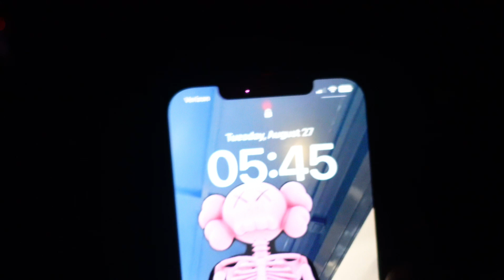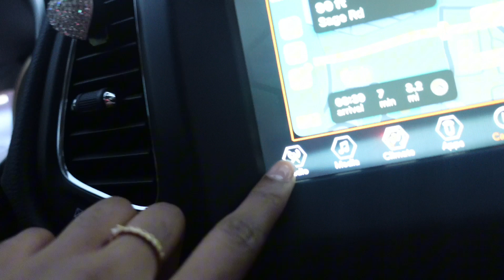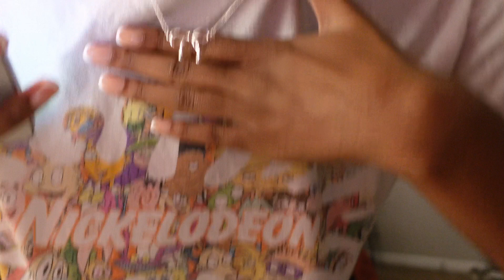MINI VLOG// REALISTIC DAY IN THE LIFE AS A DENTAL BABE !!!!!!!!